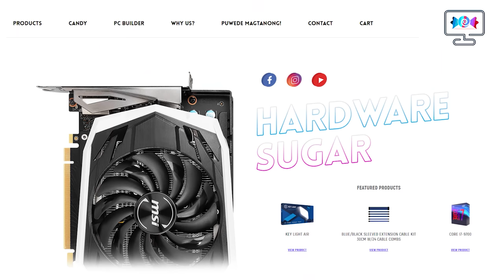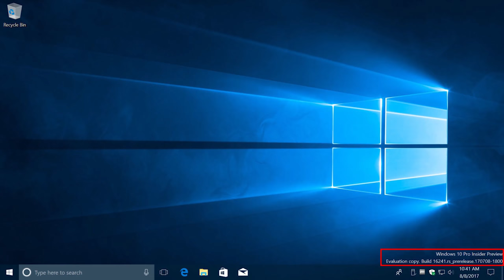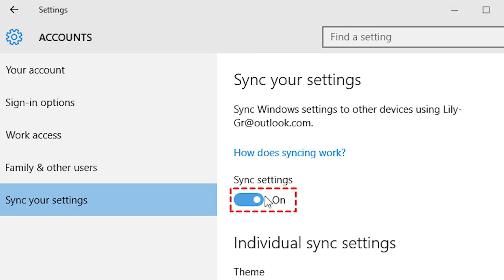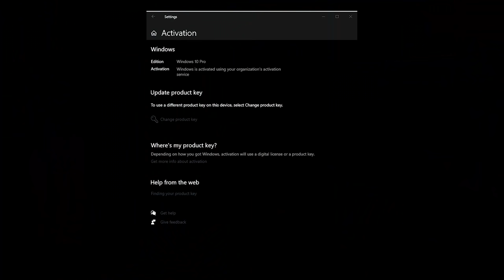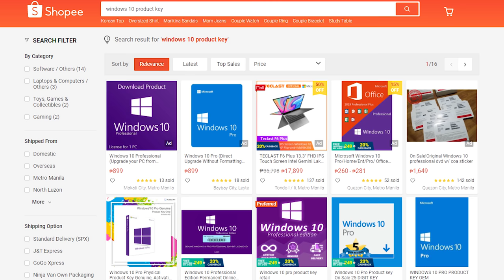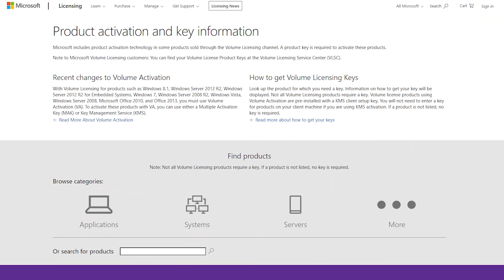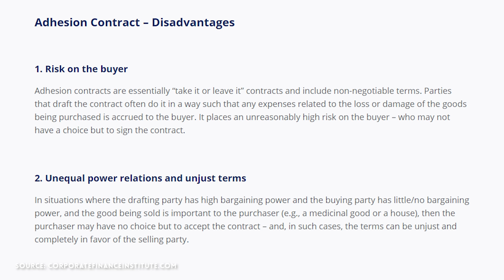Bibili ka ng Windows 10- ano yung kailangan mo malaman para hindi masayang pera mo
Thinking of buying Windows 10? Actually you don't need to (buy it that is).

0:00 Start
1:05 Activated vs Unactivated Windows
4:38 What version should I use - 32bit or 64bit
5:17 Can I install 32 bit Windows on a 64bit system
5:50 Which Win10 version should you get
7:51 How/where to buy Windows
9:27 Why are some Win10 keys so cheap
12:28 Activate Windows without paying (I am not saying you should do this)
14:20 The internet is for ____

Episode 126x19x21 - Bibili ka ng Windows 10 - What do you need to know? -